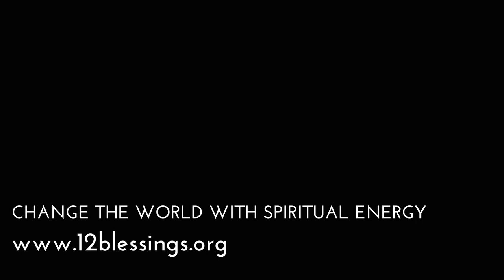Remain steadfastly unafraid (words of Master of Yoga Dr George King)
In this week's extract, Dr. King reveals a fascinating truth about fear, and reminds us all why it is so important that we become steadfastly unafraid.

The Nine Freedoms are a series of cosmic transmissions (communications) given by a great and wise extraterrestrial intelligence known as “Mars Sector 6”, through the trance mediumship of Dr. King.

Have you watched our manifesto video yet?